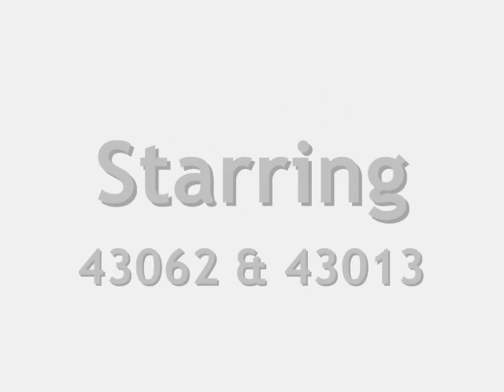New Measurement Train @ Acton Bridge 14/5/08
Network Rail's HST heads south at Acton Bridge Station with the 1Q23 Crewe-Liverpool-Derby NMT. 43062 'John Armitt' & 43013 do the honours.